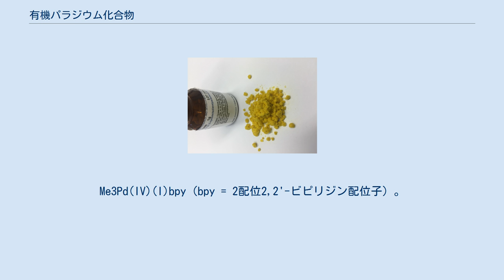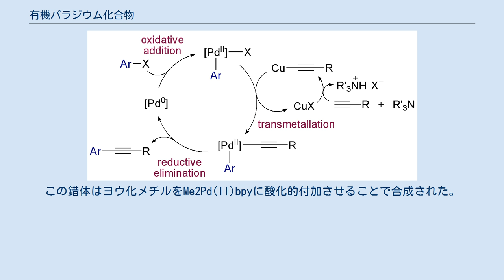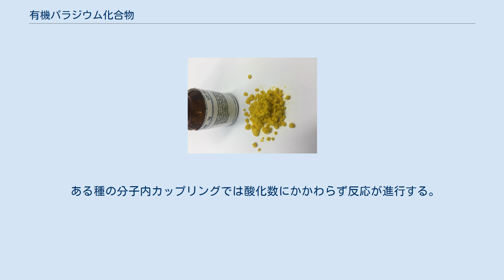有機パラジウム化合物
有機パラジウム化合物（ゆうきパラジウムかごうぶつ、英: Organopalladium compound）は有機金属化合物の一種で、パラジウムを含む有機化合物の一群である。
パラジウムはアルケンやアルキンを水素で還元する際の触媒に用いられる。
このプロセスには、パラジウムと炭素の共有結合の生成が関与している。
パラジウムはカスケード反応で示されるように多くのカップリング反応（パラジウム触媒カップリング反応）を触媒する。
 PdCl2(1,5-シクロオクタジエン) Ni(II) とは異なり、Pt(II) と同様にPd(II) の塩化物は様々なアルケン錯体をつくる。
先にあげたジクロロ(1,5-シクロオクタジエン)パラジウムでは、ジエンが容易に置き換わり望まれた触媒前駆体を合成することができる。
工業的にはヒドロキシドがエチレンを求核攻撃してアセトアルデヒドが生成するワッカー酸化が重要である。
この反応ではPd(II)-エチレン中間体が生成し、その後にビニルアルコール錯体ができる。
フラーレン配位子もPd(II)に配位することができる。
 エチレンがアセトアルデヒドに変換されるワッカー酸化の触媒サイクル 塩基性下ではカルボキシ基はよい脱離基であるため、酢酸パラジウム(II)などが用いられることが多い。
例えばトリフルオロ酢酸パラジウムは芳香族の脱炭酸に有効であることが示されている。
 パラジウムのアリル錯体の代表例としてπ-アリルパラジウム錯体が挙げられる。
脱離基を持ったアリル化合物はパラジウム(II)の塩と反応してハプト数3の遷移金属アリル錯体をつくる。
これらの中間体もマロン酸エステルから誘導されるカルバニオンやアリル位アミノ化によって生成したアミンなどの求核剤などと反応する。
 アリルパラジウム中間体は辻・トロスト反応やキャロル転位、三枝・伊藤酸化などでも見られる。
 様々な官能基がパラジウムに結合し、安定なσ結合をもつ錯体を形成できる。
この結合安定性（結合エネルギー）は以下のような順となっている。
 また、金属と炭素の結合長はこの逆順となっている。
 トリス(ジベンジリデンアセトン)ジパラジウム(0)やテトラキス(トリフェニルホスフィン)パラジウム(0)などは0価の錯体（Pd(0)化合物）と呼ばれる。
これらの錯体はハロゲン化アルキル R-Xによって酸化的付加を起こし、R-Pd-XというPd-C結合を持った中間体をつくる。
この反応はカップリング反応と呼ばれる様々な反応（パラジウム触媒カップリング反応） の元となっている。
以下にその一例である薗頭カップリングを示す。
 最初の有機パラジウム(IV) 化合物は1986年に報告された。
Me3Pd(IV)(I)bpy（bpy = 2配位2,2'-ビピリジン配位子）。
この錯体はヨウ化メチルをMe2Pd(II)bpyに酸化的付加させることで合成された。
 パラジウム錯体の反応性の高さは、Pd(0) とPd(II) の相互変換が容易であることが原因である。
しかしPd(II) とPd(IV) の間での相互変換がどのようにパラジウムを触媒とする有機金属反応に関わっているかは詳しくわかっていない。
2000年にヘック反応についてその機構がわかった。
この反応はアミンの存在下で1,5-水素シフトが起こっていることがわかっている。
 金属環状化合物（メタラサイクル）ができることでヒドリドシフトが起こっていると考察されている。
 しかし、関連する反応でヒドリドシフトが起こりつつパラジウムの形式的酸化数が2のままである反応もある:。
 またそのほかの反応（2つのPd転位を伴う新しいインドール合成法）で2つの異なる触媒サイクルの間に化学平衡が成立していると考えられる反応もある。
 ある種の分子内カップリングでは酸化数にかかわらず反応が進行する。